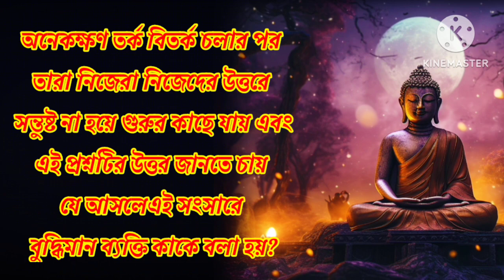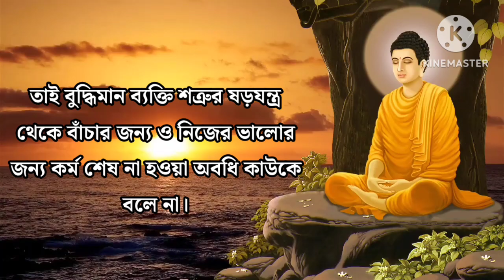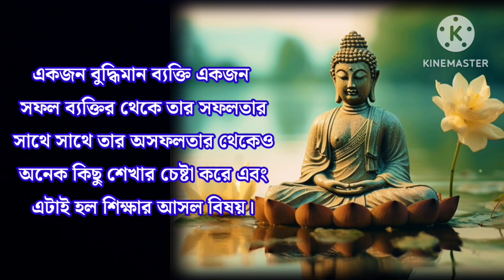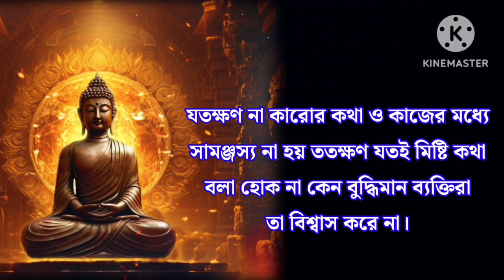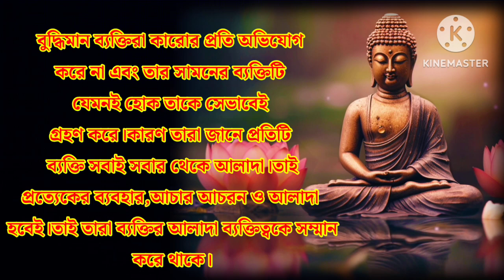বুদ্ধিমান লোকেদের ৭ টি সংকেত | Signs of intelligent Person | goutam buddha Bani In Bengali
Gautam Buddha's teachings, often referred to as his discourses or speeches, are encapsulated in the Dhamma, commonly known as Dharma in Sanskrit. The essence of his teachings revolves around the Four Noble Truths and the Eightfold Path. In his first sermon at Deer Park in Sarnath, he expounded on these fundamental principles, emphasizing the nature of suffering, its origin, the possibility of its cessation, and the path leading to its cessation.

your Queries 👇👇👇

বুদ্ধিমান হওয়ার টিপস